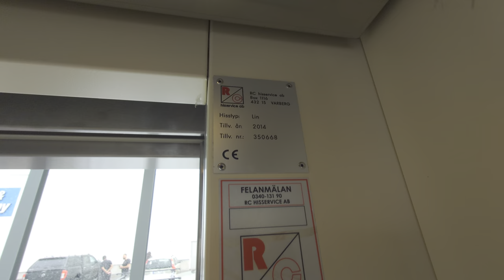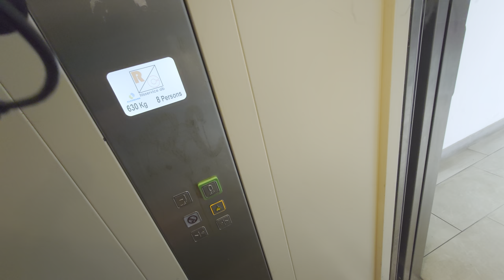2014 Kleemann MRL-Traction Elevator @ Barkarby Gate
ELEVATOR INFORMATION!

Manufacturer/Tillverkare: Kleemann (Installed by: RC Hisservice AB)
Model/Modell: Atlas Basic?

Duo with @ElevatorsfromSweden

Location/Adress: Barkarby Gate | Kalvshällavägen, 177 44 Järfälla (Barkarbystaden) SWEDEN!